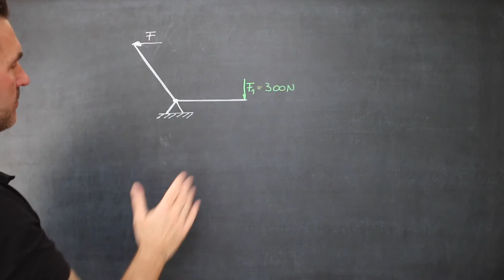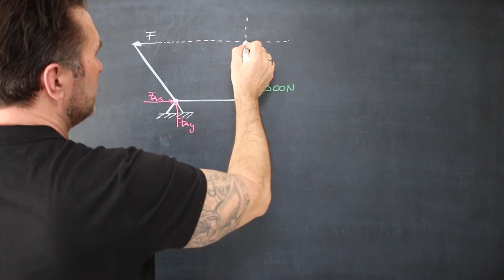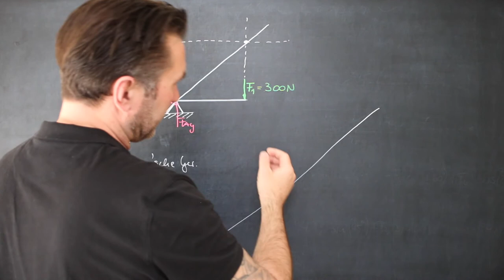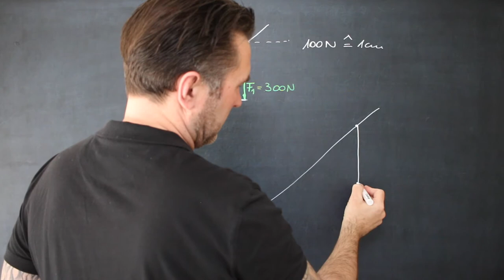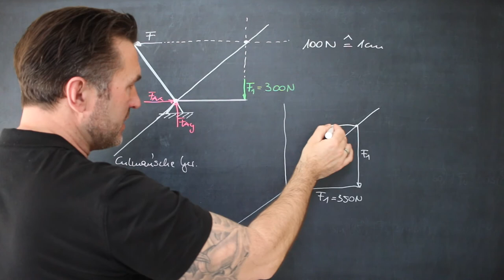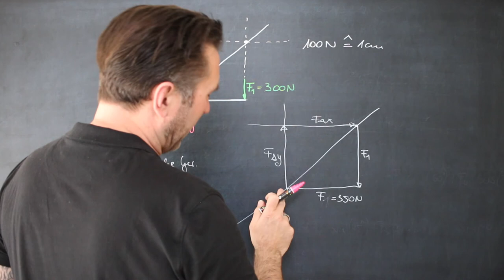Die Culmann´sche Gerade | Das Culmann-Verfahren | Statikprobleme | Vierkräfteverfahren | Kraftecke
Böge 84 Die gleich langen Arme eines Winkelhebels schließen den Winkel β = 120° ein. Der waagerechte Arm trägt die senkrecht nach unten wirkende Last F1 = 500 N.
Gesucht:
a) die für Gleichgewicht erforderliche waagerechte Zugkraft F,
b) der Betrag der Stützkraft FA im Hebeldrehpunkt,
c) ihr Winkel α zur Waagerechten.

Aufgabe und Bildzitat aus
Aufgabensammlung Technische Mechanik
23., überarbeitete und erweiterte Auflage

lernflix.at bietet individuelle Online Nachhilfe in Mechanik und Statik.

Das Culmann-Verfahren (oft auch Vierkräfteverfahren genannt) ist ein zeichnerisches Verfahren zur Lösung von Problemen der Statik.
Um das Culmann-Verfahren anwenden zu können, benötigt man vier Kräfte, deren Richtungen bekannt sind, zusätzlich muss mindestens die Größe einer dieser Kräfte bekannt sein. Das Culmann-Verfahren basiert auf dem Drei-Kräfte-Verfahren, dient jedoch dazu, dieses zu erweitern und zu vereinfachen.
Vier nicht parallele Kräfte sind im Gleichgewicht, wenn die Resultierende je zweier Kräfte eine gemeinsame Wirklinie haben – die Culmann’sche Gerade – und das Krafteck sich schließt.
Zunächst muss die Baugruppe freigestellt werden. Wie beim Drei-Kräfte-Verfahren können auch hier zwei Kräfte durch eine resultierende Kraft ersetzt werden. Jetzt kommt jedoch der Umstand dazu, dass sich die Kräfte aufheben müssen (sich zu Null addieren). Somit müssen bei vier Kräften die resultierenden Kräfte vektoriell auf derselben Wirkungslinie liegen, jedoch entgegengesetzt wirken.
Nachdem die Culmann-Gerade auf der einen Seite ermittelt wurde, kann diese auf die andere Seite übertragen werden und per Parallelverschiebung können die beiden restlichen Kräfte ermittelt werden.
Es wirken also vier Kräfte mit bekannten Wirklinien und bekanntem Richtungssinn. Für drei von ihnen müssen nur noch die Beträge ermittelt werden.
Fasst man nun wieder (wie beim 3-Kräfte-Verfahren) gedanklich je zwei Kräfte zu einer Resultierenden zusammen. Diese beiden Resultierenden können nur im Gleichgewicht stehen, wenn sie eine gemeinsame Wirklinie haben. Das kann aber nur die Verbindungsgerade der beiden Schnittpunkte I und II sein.
Du könntest auch sofort die Culmann-Gerade aus dem Lageplan in den Kräfteplan parallel verschieben und somit das Krafteck ermitteln. Die auf der gemeinsamen Culmann’schen Geraden wirkenden Resultierenden Kräfte müssen natürlich wieder ein geschlossenes Krafteck ergeben.
Welche beiden Kräfte jeweils zu ihrer Resultierenden zusammengefasst werden, ist gleichgültig. Unter Umständen ergibt das zwar eine andere Lage der Culmann’schen Geraden und ein anderes Krafteck der beiden Resultierenden, das Ergebnis wird aber hierdurch nicht beeinflusst. Voraussetzung für die Anwendbarkeit des Vier-Kräfte- Verfahrens ist nur, dass alle vier Wirklinien bekannt sind.
Wie zeichne ich die Culmann Gerade?
Du zeichnest im maßstäblichen Lageplan die Wirklinie der gegebenen Kraft F1 ein. Nach den Regeln für das Freimachen der Bauteile werden die Wirklinien der noch unbekannten Gleichgewichtskräfte F2, FA und FB ermittelt und ebenfalls in den Lageplan eingetragen. Dann bringst du je zwei Wirklinien miteinander zum Schnitt, z. B. F1 und FA im Schnittpunkt I und F2 und FB im Schnittpunkt II. Jetzt zeichnest du die Culmann’sche Gerade als Verbindungslinie der beiden Schnittpunkte ein. Sie ist die gemeinsame Wirklinie der beiden Teilresultierenden.
Im Kräfteplan wird zuerst die gegebene Kraft F1 maßstäblich und richtungsgemäß gezeichnet. Dann überträgt man die Culmann’sche Gerade vom Lage- in den Kräfteplan, lässt sie durch Anfangs- oder Endpunkt von F1 laufen und schließt dieses Krafteck durch die zugehörige Kraft FA. Das Krafteck zeigt die Kräfte F1, FA und ihre Teilresultierende. Die gleichgroße zweite Teilresultierende hat einen entgegengesetzten Richtungssinn. Aus ihr und den parallel verschobenen Kräften F2 und FB wird das zweite Teilkrafteck als Zerlegungsdreieck gebildet. Damit ist der Kräftezug aus F1, F2, FB und FA geschlossen.
Aus der Länge der Kraftpfeile werden dann mit Hilfe des Kräftemaßstabs die Beträge der Gleichgewichtskräfte berechnet.

Mechanik Nachhilfe in Villach